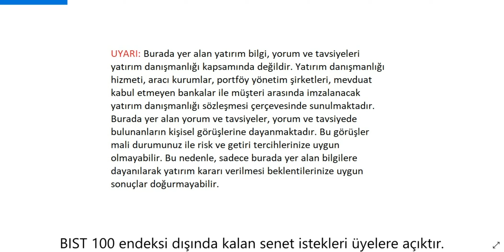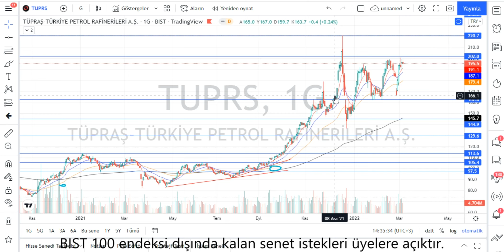TUPRS Teknik Analiz ve Hisse Yorumu 6 Mart 22